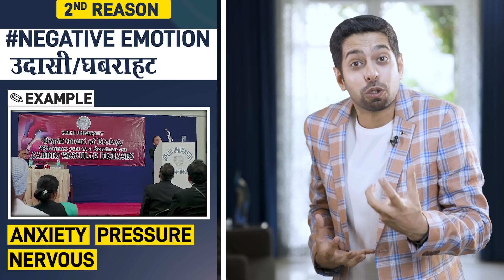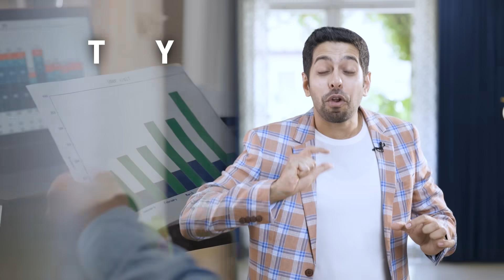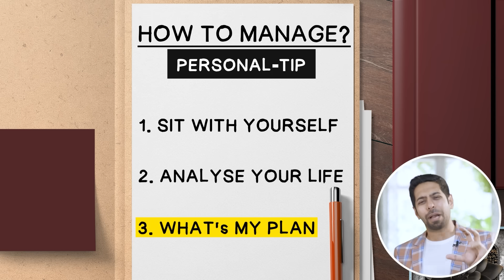Overcome Your Laziness Permanently with This | by Him eesh Madaan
I am building India’s First Life-Changing Community for everyone who believes in the right mindset and daily improvement for a better life.

This one method will help you to overcome laziness permanently !!

About Him eesh Madaan:

Him eesh Madaan is a life coach, behavioural trainer and an international motivational speaker who has benefitted millions of people and hundreds of organisations through his videos, books, training programs and keynotes speeches. He has expertise in areas of life skills, relationships, leadership, emotional intelligence etc. He has also authored book - Be Awesome, Live Awesome. His vision in life is to simplify growth for people and help them in turning dreams into reality.